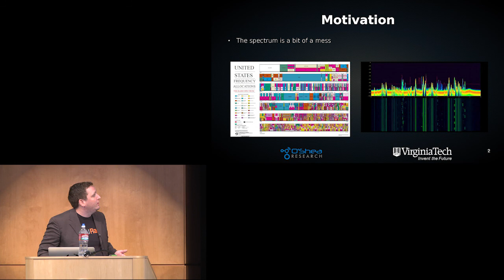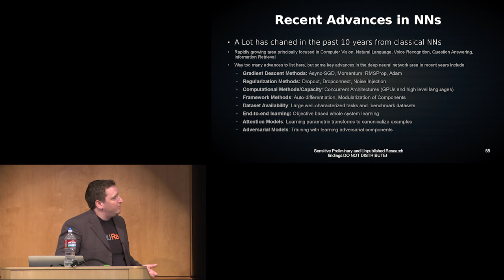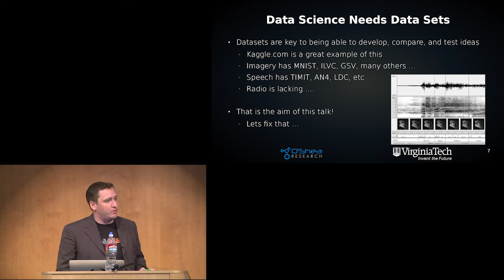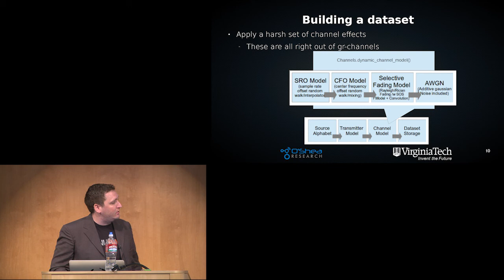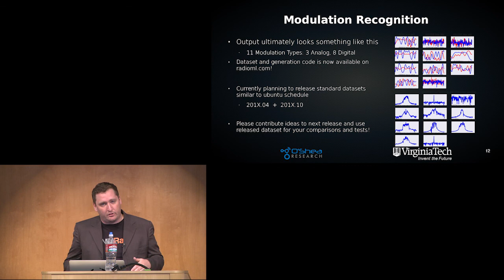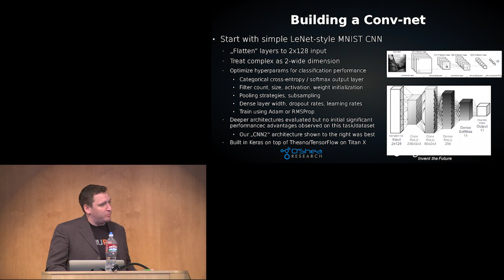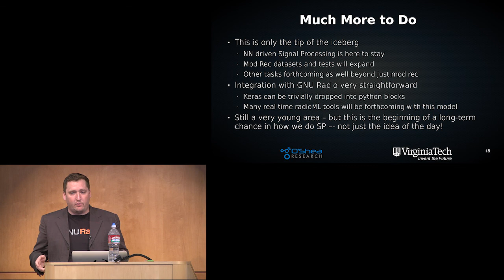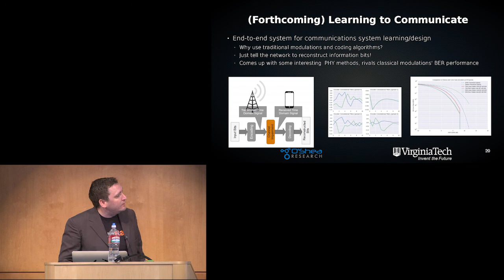GRCon16 - Radio Machine Learning Opportunities and Resources, Tim O'Shea